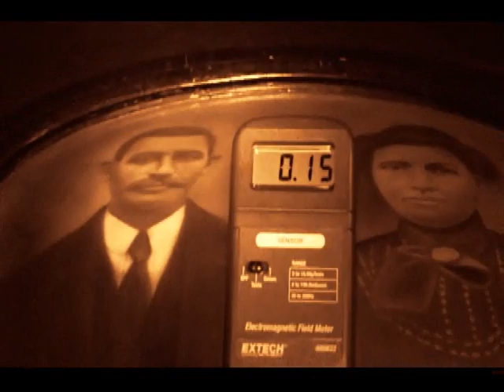The Haunting of Brentwood Wine Bistro (Teaser Trailer)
An exclusive look into the most active place the paranormal investigation team known as The P.I.T. Crew has ever researched. Preview for the upcoming monsterVisionTV Season IV Episode One: The Haunting of Brentwood Wine Bistro.